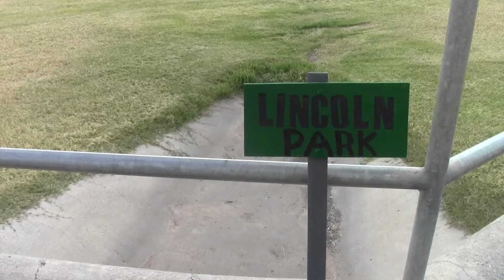Heist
In this spy spoof, CIA desk agent Shawn Storm discovers international criminal Victor Reach getting ahold of dangerous files, and so he must stop Victor before he escapes back to Russia and cause a war.

Cast:
Michael Frey as Shawn/Government Agent
Czaria Lord-Cilburn as Anna
James Frey as Victor
Hayden Allen as Pete